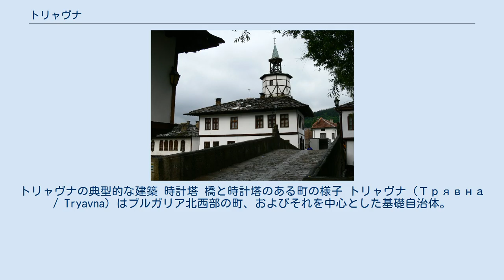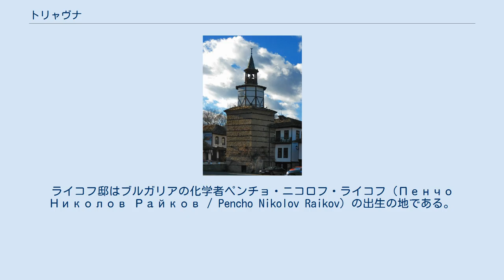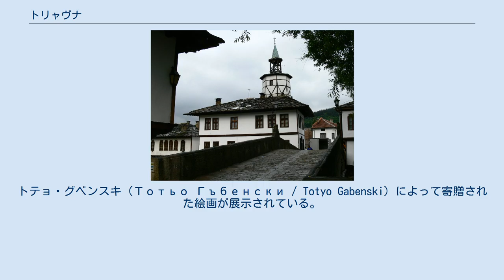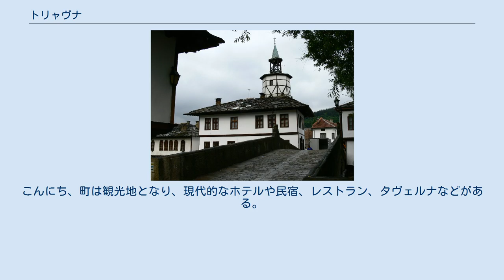トリャヴナ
トリャヴナの典型的な建築 時計塔 橋と時計塔のある町の様子 トリャヴナ（Трявна / Tryavna）はブルガリア北西部の町、およびそれを中心とした基礎自治体。
ガブロヴォ州に属する。
ガブロヴォに近く、バルカン山脈の北側の斜面に位置し、トリャヴナ川渓谷の中にある。
織物産業とブルガリア民族復興時代の典型的な建築で知られ、140の文化的遺産、博物館、展示施設がある。
トリャヴナはブルガリアの作家ペンチョ・スラヴェイコフ（Пенчо Петков Славейков / Pencho Slaveykov）や、革命家のアンゲル・カンチェフ（Ангел Кънчев Ангелов / Angel Kanchev）の出身地である。
 村はトラキア時代の初期に初めて築かれた。
しかしながら、知られている限り、その存在を記した最古の文書は12世紀のものである。
オスマン帝国支配時代、地元の住民らは山道を守り、その見返りに特権を与えられていた。
町にはブルガリア人のみが住んでおり、トルコ人は入ることができなかった。
ブルガリア民族復興時代には、町では工芸が大きく発達した。
家々はそれぞれ独自のデザインで建築されていた。
地上階は特殊な形をしており、工芸職人と交易商人が居住した。
上階は木製の張り出し窓を持っており、屋根は整形された石によって覆われている。
 1814年に建てられた時計塔のある街区は見所のひとつである。
その他の見所としては、時計塔の付近に、川をまたぐ橋キヴギレニヤトがある。
ブルガリアで最古の世俗的な学校のひとつがこの地区に建てられた。
トリャヴナのその他の見所としては、町の中心にある天使首ミハイル聖堂があり、12世紀に東ローマ帝国皇帝イサキオス2世アンゲロスを第二次ブルガリア帝国のツァール、イヴァン・アセン1世が打ち破った後に建てられたものである。
木彫りのイコノスタシスと主教の座は、当時のトリャヴナの木工技術の代表作である。
学校の隣には、民族誌学的コレクションが収蔵されたライコフ邸がある。
ライコフ邸はブルガリアの化学者ペンチョ・ニコロフ・ライコフ（Пенчо Николов Райков / Pencho Nikolov Raikov）の出生の地である。
この近くにはアンゲル・カンチェフ邸宅博物館もある。
アンゲル・カンチェフはヴァシル・レフスキの共闘者であった。
 トリャヴナで最も人が訪れる博物館のひとつに、1808年に建てられたダスカロフ（Даскалов / Daskalov）邸がある。
この博物館には有名な木彫りの太陽が収蔵されている。
この家は木工製品とイコンの博物館になっている。
その天井は2人の木工職人ディミタル・オシャネツァ（Димитър Ошанеца / Dimitar Oshanetsa）とイヴァン・ボチュコヴェツァ（Иван Бочуковеца / Ivan Bochukovetsa）によって手がけられた。
2人は6箇月かけて、互いの仕事状況を全く見ることのできない中、この家の2つの広い部屋の装飾をそれぞれ完成させた。
 ペトコとペンチョ・クラヴェイコフ邸宅博物館は町の旧市街にあり、2人の作家による詩の作品が展示されている。
息子のペンチョはノーベル賞候補といわれたが、賞を受ける前に死去した。
カリンチェフ（Калинчев / Kalinchev）邸も旧市街に位置し、画廊に改装された。
トテョ・グベンスキ（Тотьо Гъбенски / Totyo Gabenski）によって寄贈された絵画が展示されている。
イコンと木工製品の博物館には160を超えるオリジナルのイコンが収められている。
 アジア・アフリカ芸術博物館はかつての公衆浴場を改修して作られている。
トリャヴナは多くの木工品、イコン、独自の建築を持った町である。
こんにち、町は観光地となり、現代的なホテルや民宿、レストラン、タヴェルナなどがある。
また、良質の鉱泉のあるヴォネシュタ・ヴォダ（Вонеща вода / Voneshta voda）は町から20キロメートルのところにある。
町はブルガリア全土からの鉄道・道路アクセスの良さに恵まれている。
 トリャヴナ基礎自治体（Община Трявна）には、その中心であるトリャヴナをはじめ、以下の町村（集落）が存在している。